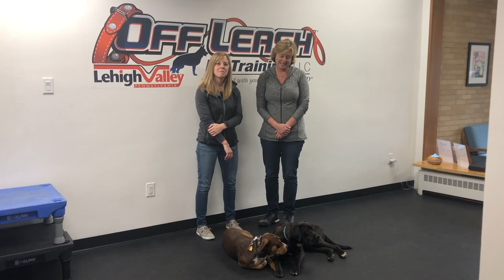Bath Dog Trainers ||| OLK9 Lehigh Valley ||| 9 Month Old Mixed Breed, Bailey